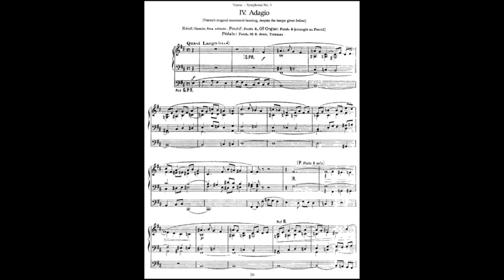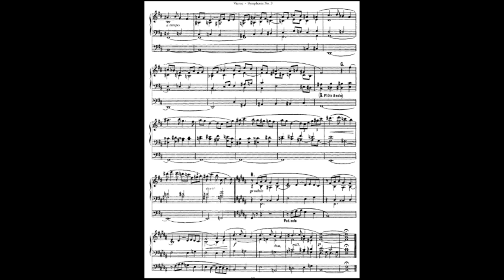Louis Vierne: Adagio from the Organ Symphony No. 3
Live concert recording, performed by Dragan Trajer on the 3rd September 2020 as part of the Organum Cibalae organ festival. Bernard Pels & Zoon Op. 247 3-manual, 37-stop organ (1950/2012). St. Philip and Jacob church, Vukovar, Croatia.